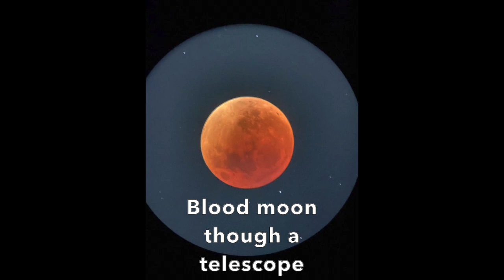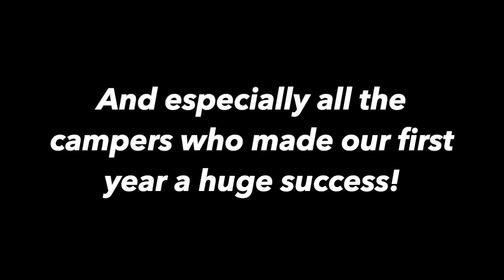LGBT Camp - Houston Queer Camp 2022 Highlights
Help Fund a Queer Positive, Neurodivergent Inclusive Rehearsal and Performance Venue!

Houston Queer Camp is an Adult LBGT camp located in Houston, Texas. The adult summer camp is an inclusive space for members of the LGBTQ and neurodivergent communities. Rivkah French founded Houston Queer Camp and uses they/them pronouns.

Rivkah French is an award-winning queer contemporary choreographer in Houston, TX. They embody freedom in movement by breaking dance, gender and societal norms -- merging multiple dance styles, powerful themes, and innovative technologies. Rivkah engages participants in a journey of transformational discovery and expression through performance and social practice events. Their creations have been commissioned by the Twilight Epiphany Turrell Skyspace, CounterCurrent Festival, Liz Lerman Dance Exchange, NOLA Fringe Festival, Italy’s Trieste Film Festival, and Station Museum of Contemporary Art, among others.

French has produced 2-3 original performance works per season since 2003 and created 10 dances for film. Between 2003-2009 they founded FrenetiCore Dance, the Houston Fringe Festival, and built the black box Frenetic Theater. Rivkah has led movement for incarcerated youth with Children's Prison Arts Project and taught homeless LGBTQ teens at the Grace Place outreach center. They created a Queer Dance Workshop for university students and the south’s first adult Queer Camp.

Rivkah is currently focused on developing spaces and experiences that foster healing and empowerment through self-expression for the LGBTQ+ community; expanding the field of Queer Dance Theory, and creating new movement techniques fusing global dance styles with contemporary Western dance. French values the revolutionary power of art on individuals and societies. They are most interested in work that provokes audiences to discover profound truths about the human condition.